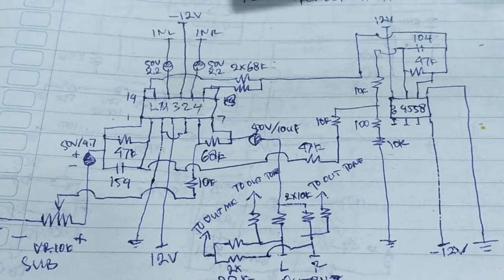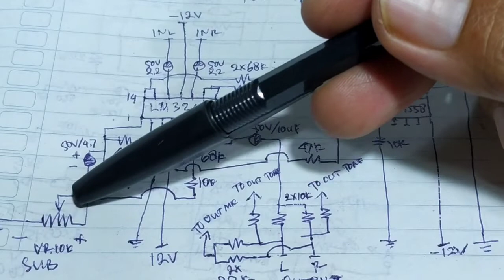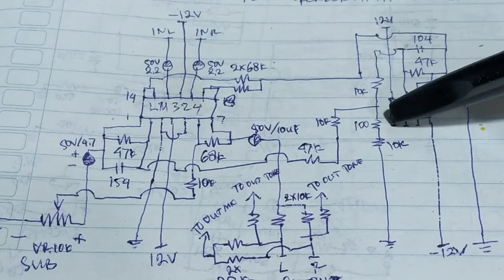Skema Tone Control Subwoofer Speaker Aktif Lawega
Barangkali ada yang mencari Skema Subwoofer speaker aktif Lawega untuk keperluan service, silakan perhatikan skema yang ada pada video ini

Kunjungi juga video menarik lainnya 😁